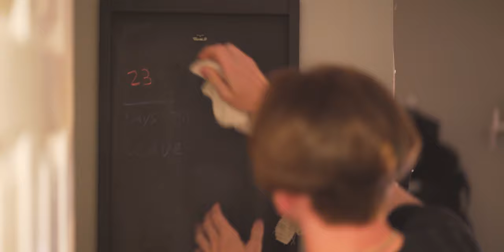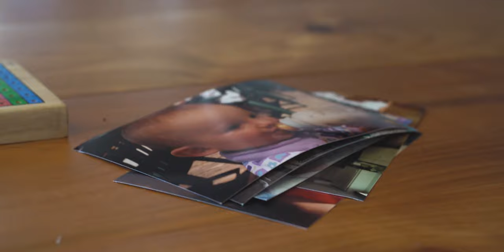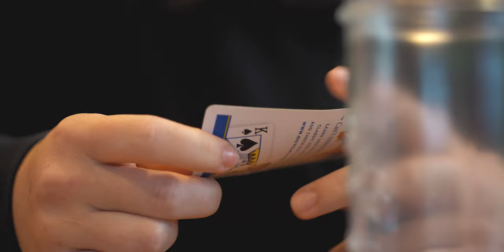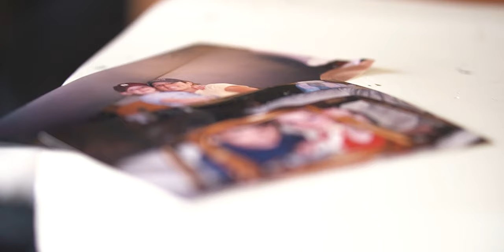the noah tucker documentary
this is a documentary about my friend noah and his decision to join the U.S. Navy.

the audience of this video is more directed towards his family, but i hope you are still able to appreciate not only this documentary, but the service of everyone who serves the U.S. in the military.

gear:
a lot of stuff that wasn't mine